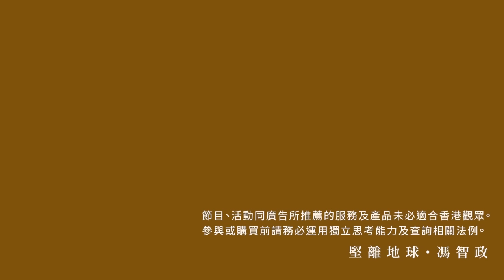15分鐘寰球新聞｜布林肯表示以色列同意加沙停火過渡協議，呼籲哈馬斯接受；德國對波蘭出口首超中國；北京不再發布滬深港通北向資金即時數據；Circle K加拿大母企正式向 7 - 11 總公司提出收購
幾則寰球新聞：
1. 賀錦麗 民主黨代表大會亮相希拉莉指：賀錦麗可能成為美國第一位女總統
2. 布林肯 表示以色列同意 加沙 停火過渡協議，呼籲哈馬斯接受
3. 美國情報機關指特朗普競選團隊遭伊朗駭客攻擊
4. 倫敦城市機場 旅客上限將增加 250 萬人次加強歐洲連繫
5. 大量外國投資者離開中國股票市場．北京不再發布 滬深港 通北向資金即時數據
6. 德國對波蘭出口超越中國
7. Circle K加拿大母企正式向 #711  總公司提出收購
8. 印度央行 提出以貨幣政策解決國內通脹問題
9. 澤倫斯基 重申．佔領庫爾斯克地區目的是要建立緩衝區
10. 香港一名自閉男子侮辱國歌罪成．法官稱不應以精神問題者作藉口
11. 香港 記協 公佈新聞自由指數，業內評分只有25分．創11年新低
12. 香港舉行和平統一大會．統戰部部長 石泰峰 出席

15分鐘寰球新聞由堅離地球新聞部製作，同文新聞合辦
報導: 劉啟源、AI女主播
監製